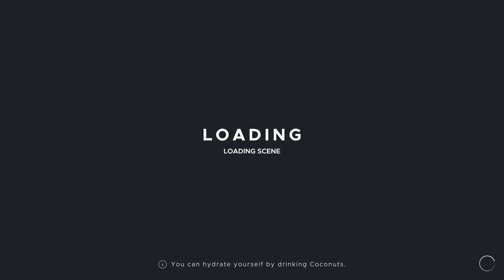Stranded Deep S4 | EP1 Fresh Start vanilla mode..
Stranded Deep
Take the role of a plane crash survivor stranded somewhere in the Pacific Ocean.
Come face to face with some of the most life threatening scenarios that will result in a different experience each time you play.
In Stranded Deep you need to Scavenge, Discover, and do what it takes to Survive. Youre going to need all the willpower you have to stay alive.
Good Luck - Your gonna need it!

➤Why not come join in the fun with our awesome growing Discord community.